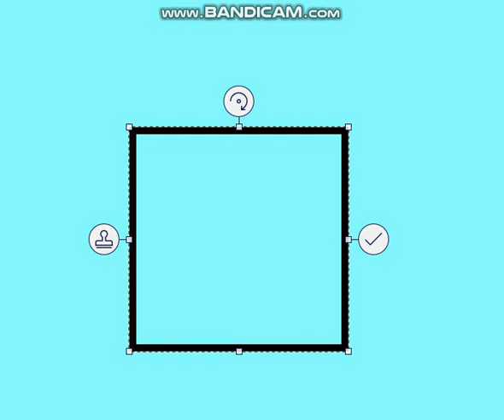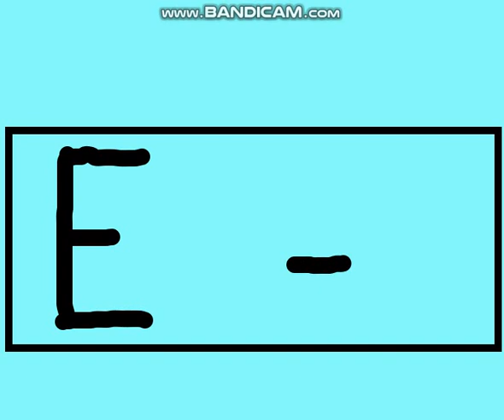How to write letter E